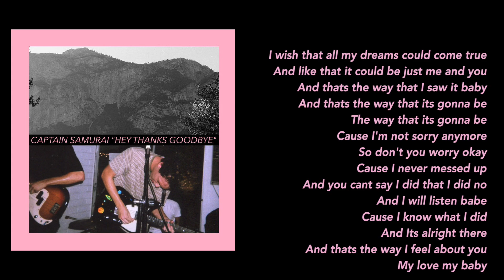Captain Samurai - I Don't Care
"i don't care" dont even look like real words anymore ngl

IF YOU LIKED TRY:
Ezra Furman